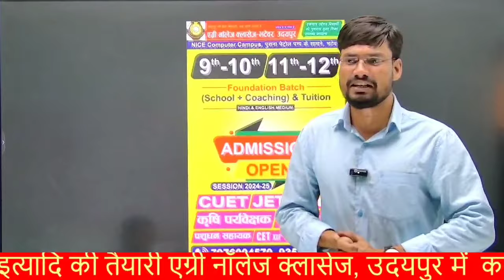विद्यार्थियो हेतु सुनहरा मौका || एक बार अवश्य क्लास ले || फ्री डेमो क्लास || एडमिशन चालू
भटेवर में पहली बार कॅरियर गाइडेंस सेमिनार का भव्य आयोजन

👉लाइव क्लास की पीडीएफ फ़ाइल एवं रोजाना कृषि के नए नए प्रश्नों को हल करने के लिए ज्वॉइन करे Agri Knowledge टेलीग्राम चैनल।
👉 विभिन्न प्रतियोगी परीक्षाओं के ऑनलाइन कोर्स एवं टेस्ट सीरीज से जुड़ने के लिए डाउनलोड करे Play store से Agri knowledge App